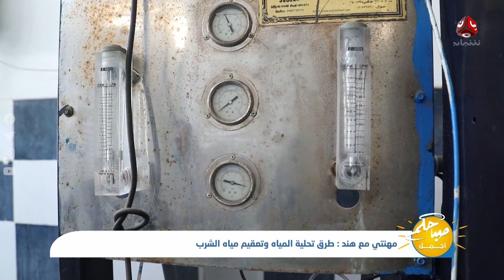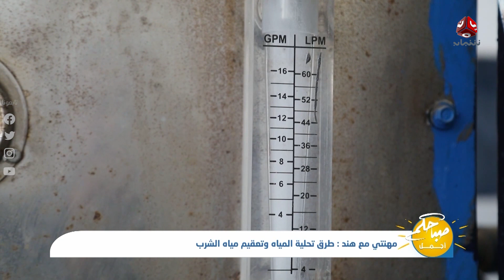مهنتي مع هند .. طرق تحلية المياه وتعقيم مياه الشرب